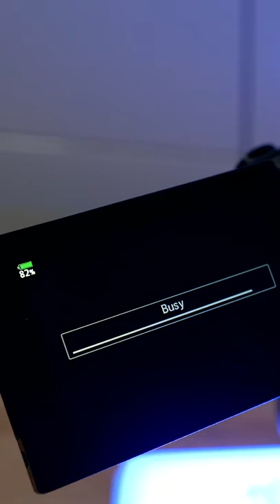Macro ideas! - [Sunday ]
My new series of videos: Sunday Shorts. In these short videos, I will talk about stuff that is not worth a long video. I hope enjoy the first one. It is about a small gadget that is actually quite useful.

The One and Only Lens Hoodie!

► Want to learn more about photography or using your Olympus camera.

This video was made with the following gear:
My video gear: